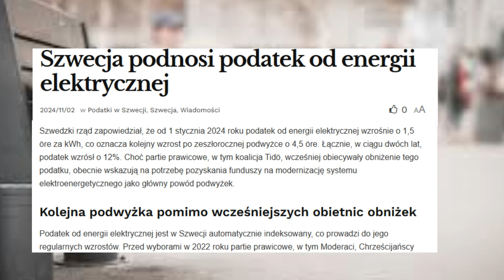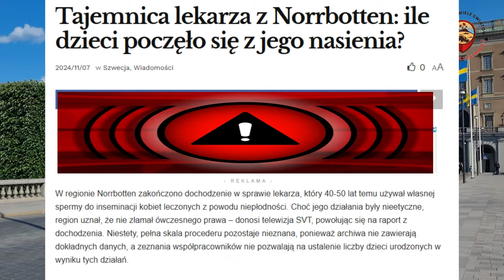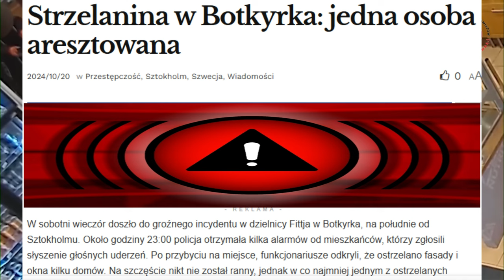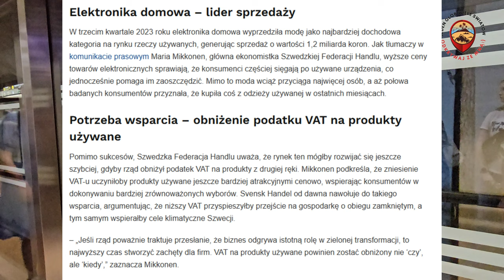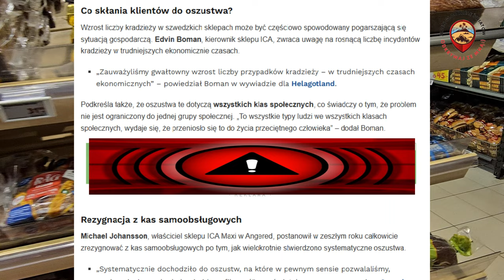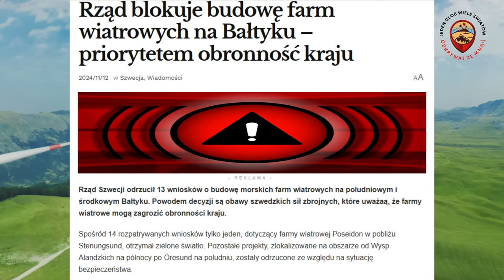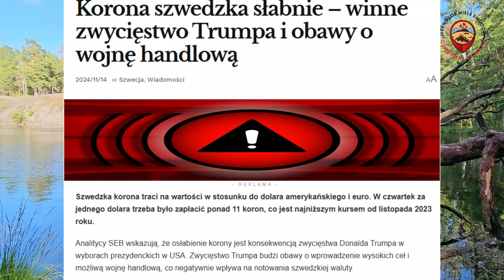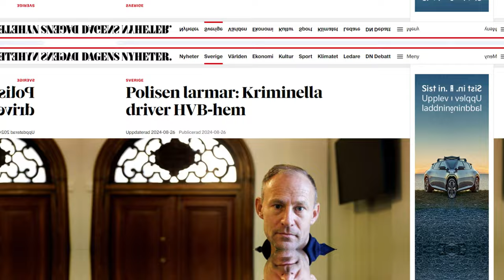Coś dziwnego dzieje się w Szwecji! 5 Shocking Truths About Sweden's Future -Black mirror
@jedenglob  Coś dziwnego dzieje się w Szwecji! 5 Shocking Truths About Sweden's Future -Black mirror
Black mirror w realu. Coś dziwnego dzieje się w Szwecji...
Szwecja, znana z wysokiego poziomu życia, równośći, szerokiej rozumianej opieki nad swoimi mieszkańcami i stabilności to już zamierzchła historia.
Kraj zmaga się obecnie z wieloma poważnymi problemami społecznymi, politycznymi i gospodarczymi. Szwedzkie  państwo, kiedyś niedościgniony wzór równych szans
 i sprawiedliwości społecznej  z roli opiekuna i strażnika staje się
 coraz bardziej wrogie wobec swojego społeczeństwa czego przejawem są nowe prawa wręcz wzorowane na Chinach czy Korei Północnej z którą Szwecja jako pierwszy
demokratyczny kraj nawiązała we wrześniu stosunki dyplomatyczne tworząc ambasadę w Piong Jangu .
W dobie kryzysu podnosi  znacząco podatki i opłaty dobijając wręcz społeczeństwo. Podstawowa wolność słowa zagrożona jest deportacją,dzieci zamirza się
inwigilować za pomocą bransoletek na kostkę i jeszcze skandale ze spermą i lekarzami w roli głównej! A to tylko kilka przykładów zaledwie. O co w tym
wszystkim chodzi i co tu się odwala opowiem w dzisiejszym odcinku.Zainteresowanych
 przerażającą rzeczywistością zapraszam a fanatykom cudownej Szwecji i różowym okularom bez kontaktu z rzeczywistością już na wstępie dziękuję, niech nie
tracą czasu na oglądanie bo nie będzie tu kolorowo.

Szwecja z bizancjum szeroko pojętej zachodniej cywilizacji stała sie przestraszonym swojego cienia krajem totalnie bezradnym wobec nawarstwiających się
 od lat problemów społeczno gospodarczych za to coraz bliżej jej do Chin czy Białorusi.
Kraj znajdujący sie w pogłębiającej się recesji ratuje sytuację nowymi uprawnieniami policji do konfiskaty majątku w przypadku
 podejrzenia przestępstwa które wcale nie musiało mieć miejsca i przegląda Twoje prywatne wiadomości...Lekarze własnym nasieniem leczą bezpłodność ,recesja
 pogłębia kryzys a rząd odziera obywateli z resztek godności i prywatności. Emerytom podnosi się ceny leków ,serwuje rekordowe podwyżki czynszów i opłat
za wodę a urząd komornika alarmuje o lawinowym wzroście liczby postępowań egzekucyjnych...Dokąd zmierzasz Szwecjo? Sprawdźmy co tu się dzieje!
 Zapraszam do obejrzenia "Dokąd zmierzasz Szwecjo? Druga Korea Północna? 5 Shocking Truths About Sweden's Future"
Fimy wspomniane w materiale:

- Gangi prowadzą domy dziecka w Szwecji

- Szwedzka ściema ekologiczna ! Himalaje hipokryzji, wymuszony recykling i greenwashing

- Szwecja na krawędzi upadku , gigantyczne kłopoty w raju!